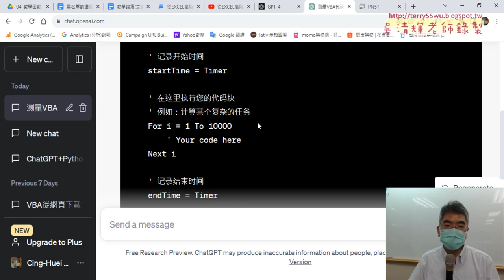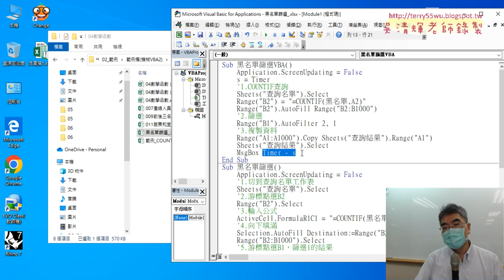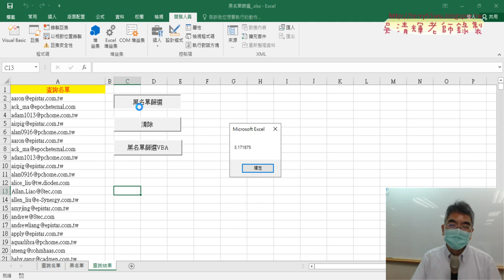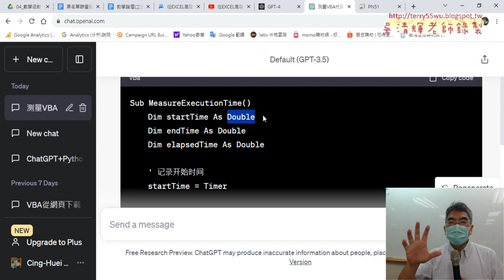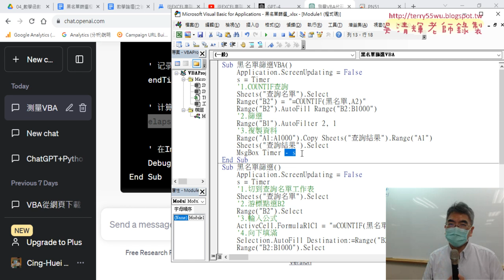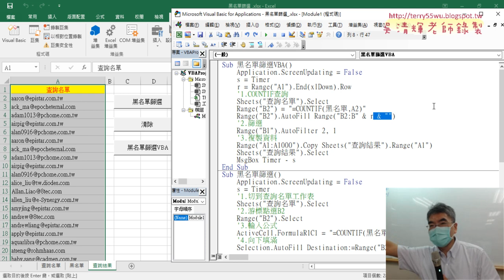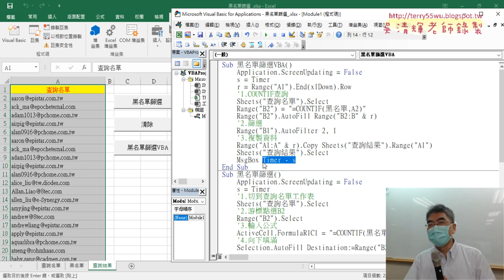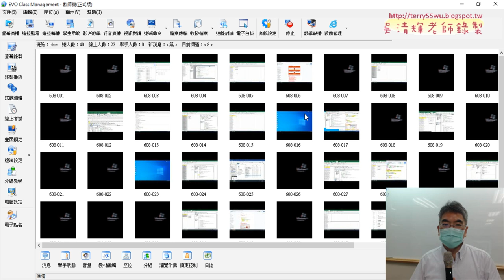07 計算程式時間與向下追蹤